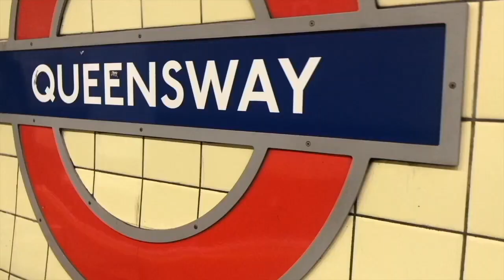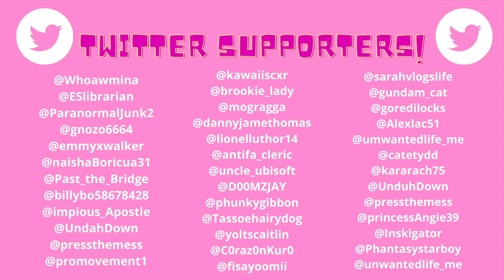5 misconceptions of Antipsychotics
hi I'm Lydia im 23 and I make chronic health and mental health awareness videos, today I'm sharing a video where I talk openly about some huge misconceptions of antipsychotics

YoungMinds
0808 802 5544 (parent helpline)